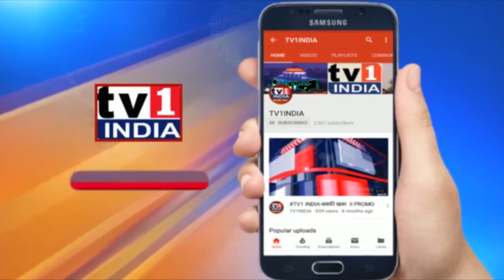नवी मुंबई मनपा आयुक्त अभिजीत बांगर ने दी दशहरा की शुभकामनाएँ